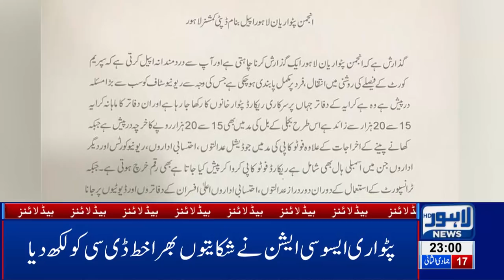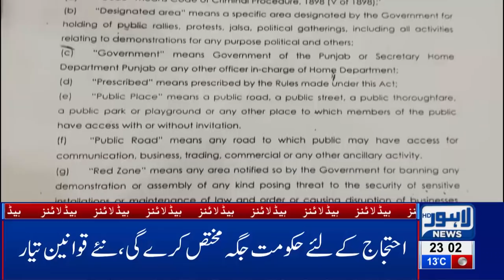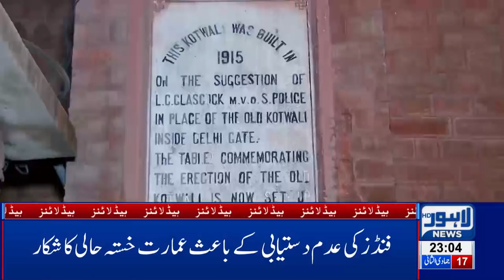11 PM Headlines Lahore News HD – 22nd Feb 2019